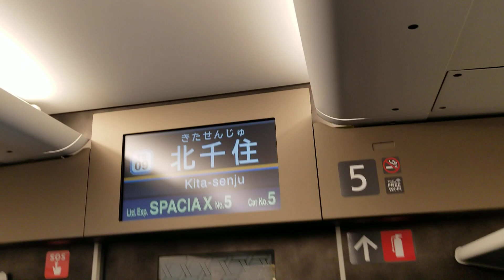スペーシアX 北千住駅入線